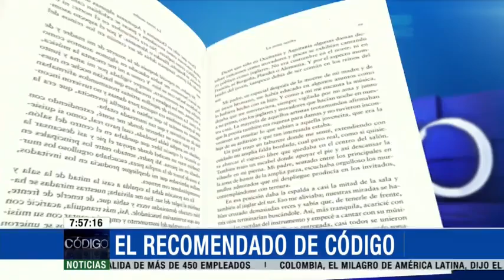Tremendo lío en Cambio Radical por cuenta de una princesa negra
Emitido el 19 de Mayo de 2015. Vea la impactante campaña de Bienestar Familiar contra el maltrato de niños y otras noticias políticas del día.